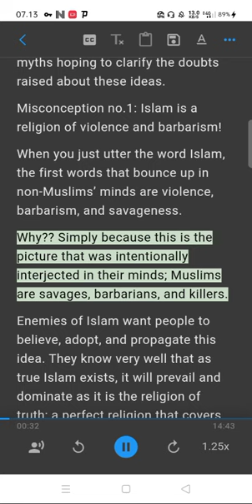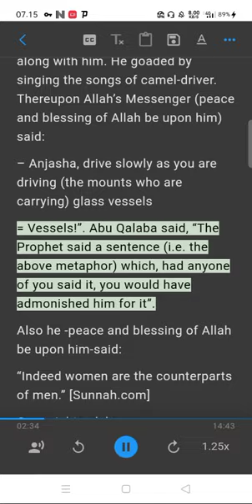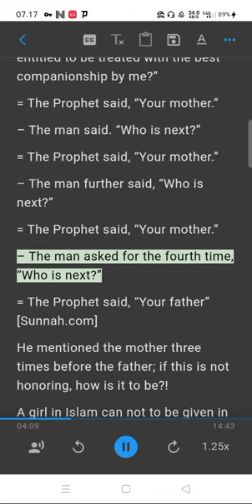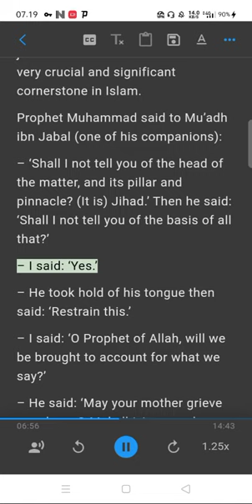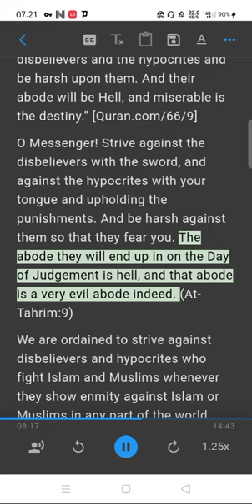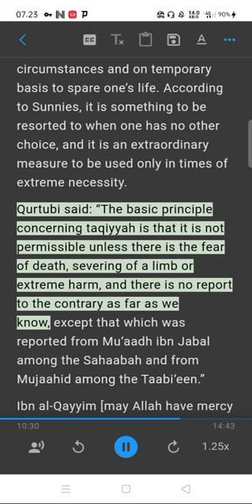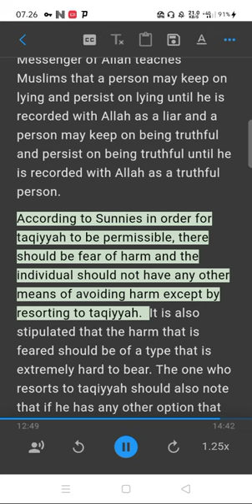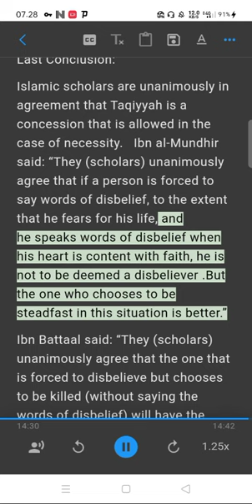The 4 Most Famous Myths About Islam You Should Discover,Is Taqiyyah An Islamic Concept?